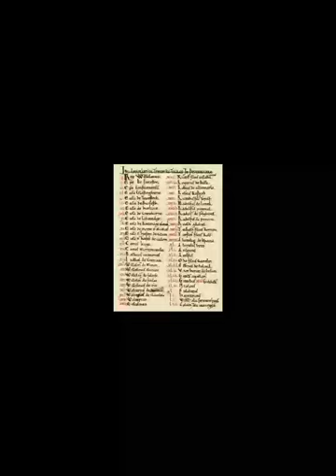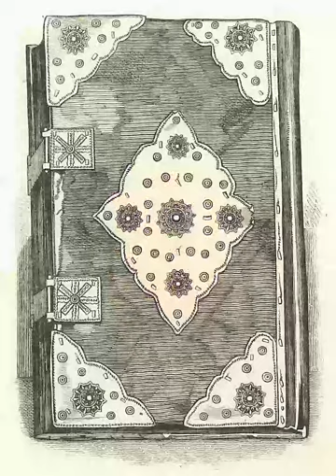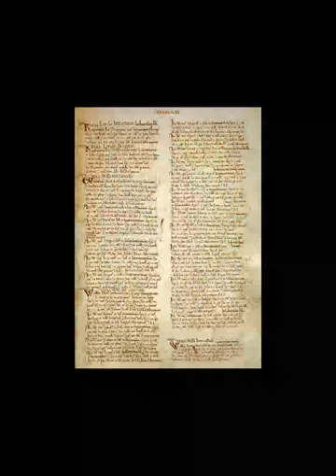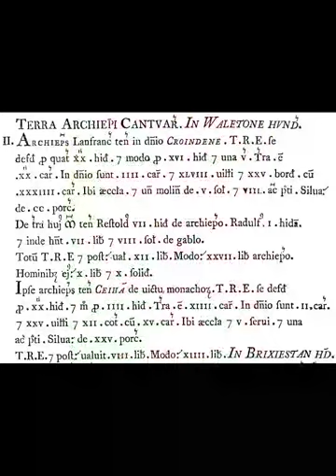Domesday Book Survey